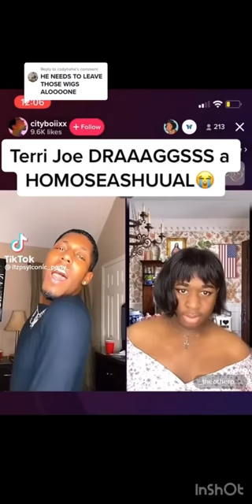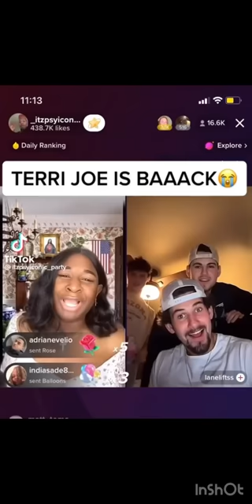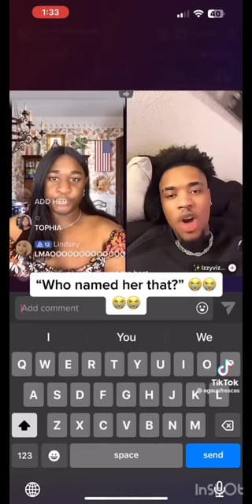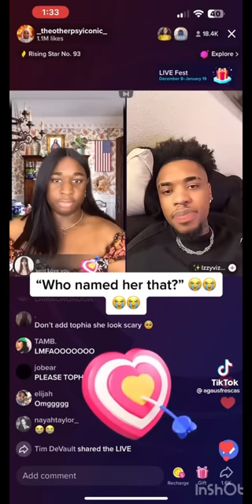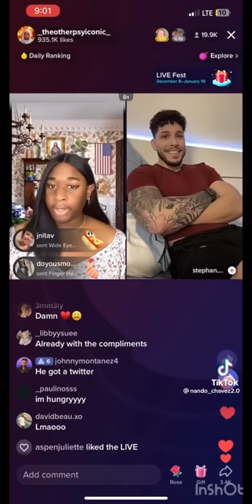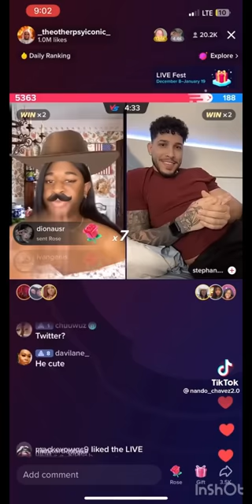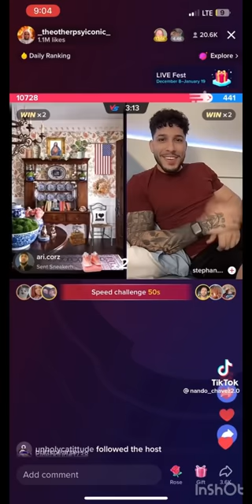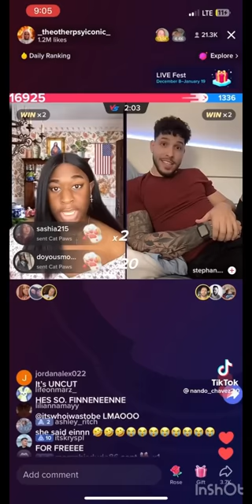my favorite terri joe moments 1